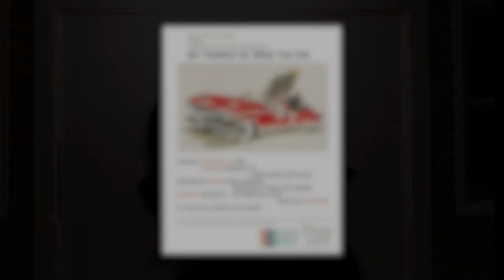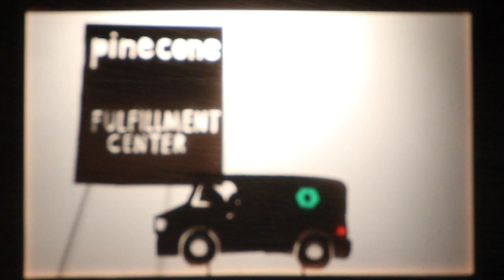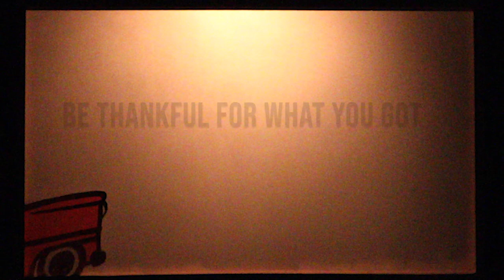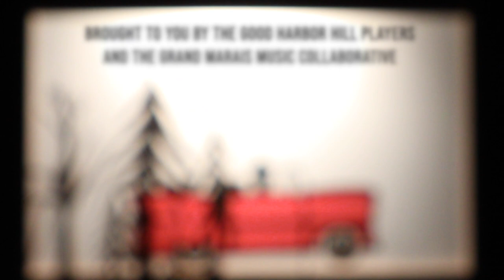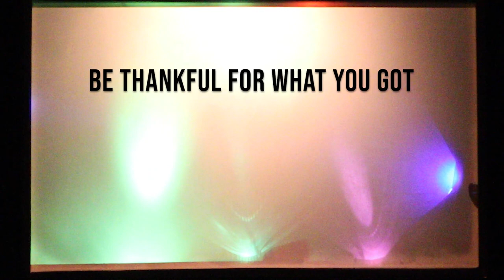Good Harbor Hill Players Winter Solstice Shadow Puppet Show 2021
In Grand Marais, Minnesota, the annual shadow puppet show marks the celebration of Winter Solstice.  On the longest night of the year, light and shadow bring story to life on the grounds of the North House Folk School.  the Good Harbor Hill Players create  the show in the week leading up to the performance.  Community members gather together in the cold winter air to co-create the magic of this experience.